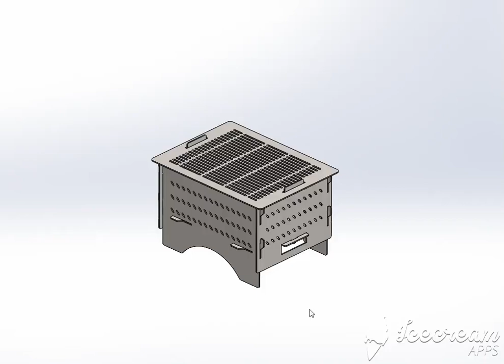Very Easy montage Barbecue Design NO WELD NO BEND Only Laser cutting